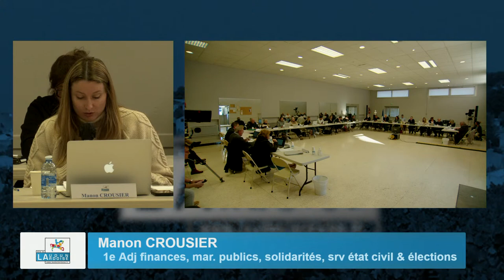Conseil Municipal de Laudun-l'Ardoise du Mardi 04 Avril 2023